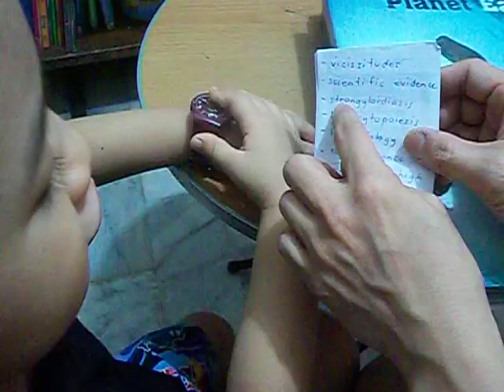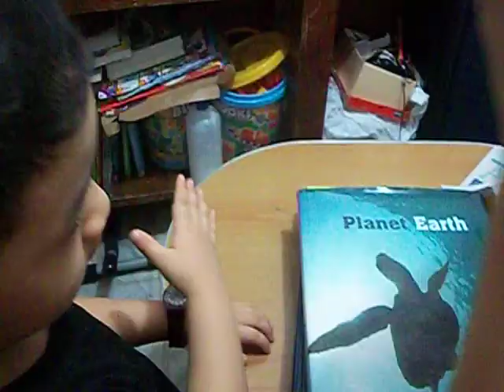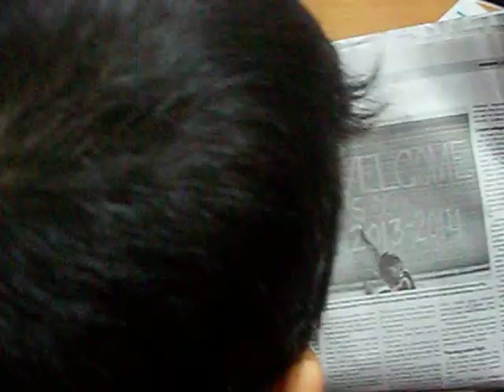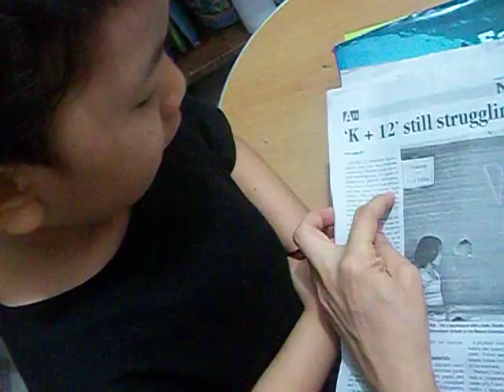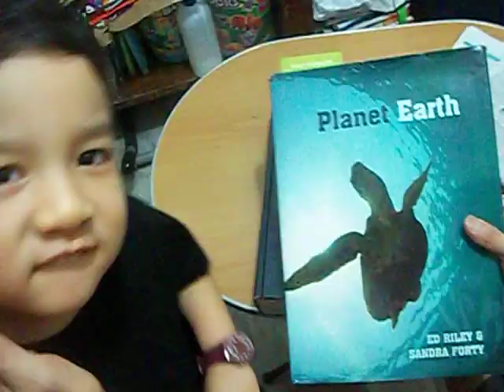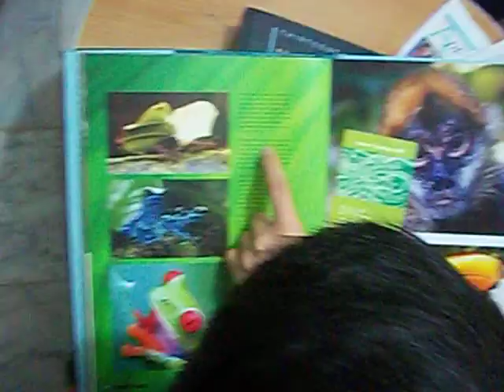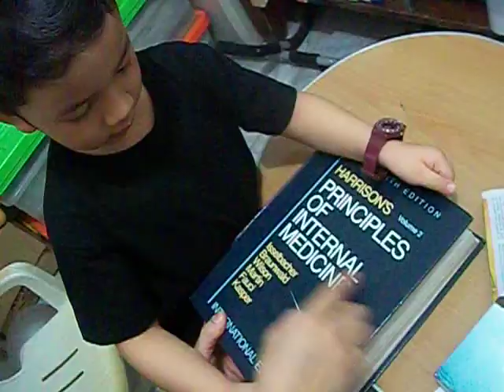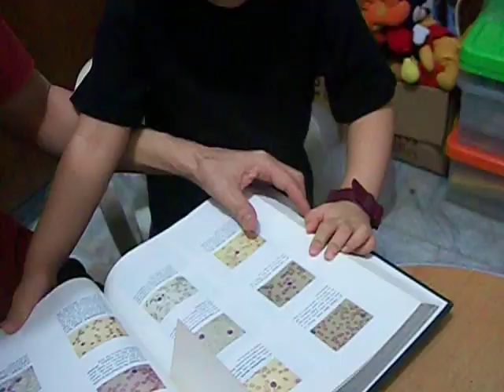Little Big Shots :Reading Skills - 3 YEAR old genius /whiz kid Joshua Thomas M. Soliman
READING :

3 YEAR old Joshua Thomas Macalintal Soliman is able to READ the newspaper and textbooks. He started reading by 2 1/2 years old .And by 3 years old, he was already able to SPELL difficult words (medical terms, scientific terms, supercalifragilisticexpialidocious, and the like) e. g. Erythropoiesis, pneumonia.